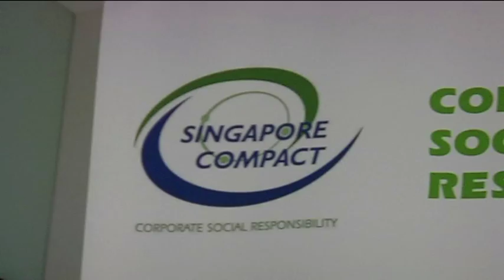Singapore Compact for Corporate Social Responsibility (CSR)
Welcome to Singapore Compact, and your sustainability journey. This video features reflections from business leaders on how Singapore Compact has helped in their CSR efforts, and gives a brief idea of what we do as an organization.